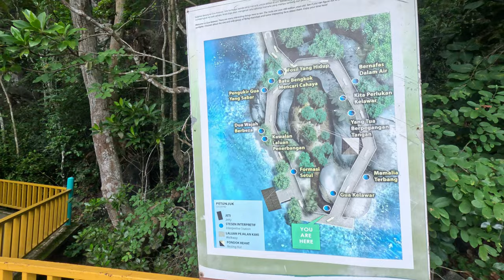Mangrove Tour Langkawi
We really had fun in the Langkawi Mangrove Tour and snorkeling along with the Eugene and Quah and their families from Singapore. The tour typically starts with a boat ride through the mangrove forests. You'll board a comfortable boat with a knowledgeable guide who will provide information about the surroundings. The boat glides through the calm waters, allowing you to soak in the serene beauty of the mangroves.

As we venture deeper into the mangrove forests, you'll witness the incredible biodiversity of the area. Keep your eyes peeled for various bird species, including kingfishers, eagles, and herons, which are commonly spotted in the mangroves. You might also catch a glimpse of macaques, otters, and monitor lizards that inhabit the area.

Cave Exploration within the geo-forest park was something else. These caves are naturally formed and provide a glimpse into the geological wonders of the region. Some caves even have unique formations and stalactites, adding to the sense of adventure. We get to witness thousands of bats hanging from the cave ceiling, creating an awe-inspiring sight. The guide will provide interesting information about the bats' behavior and their role in the ecosystem.
Snorkeling in Langkawi Mangrove was a memorable and enjoyable experience for us. We get to encounter a diverse range of marine creatures. You might swim alongside schools of colorful fish, such as angelfish, butterflyfish, damselfish, and triggerfish. Keep an eye out for larger marine species like turtles, which are occasionally spotted in these waters. It's a chance to witness the beauty of marine life up close and observe their natural behavior in their natural habitat.

We all loved it, Worth visiting it. Thanks to our Singapore friends for coordinating and organizing this event !!!